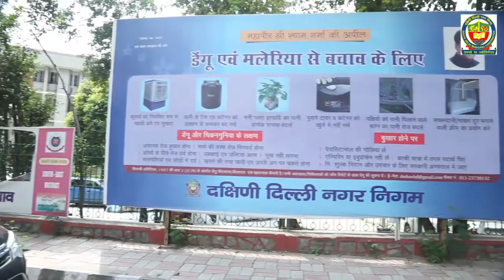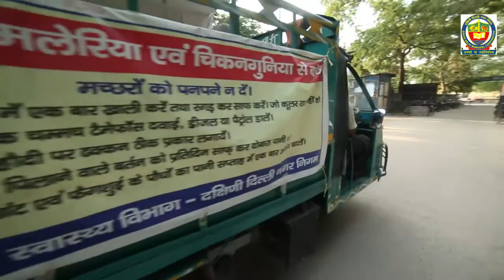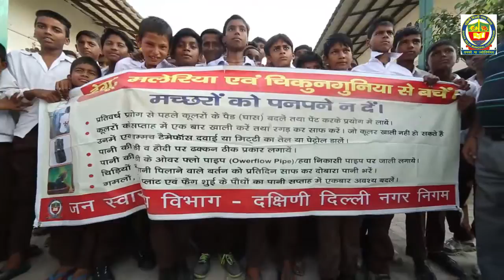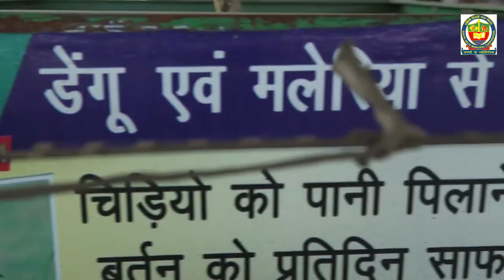SDMC_Dengue Documentary Full | Motion Fx ( Sanjeev Sharma )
Credit Note:-

Team
Director : Sanjeev Sharma
Script : Pankaj Suri
Cinematography : Motion FX
Drone- Mohit
Editor & Vfx :  Sanjeev Sharma

About Us :

Motion Fx is an film production company in Delhi, India  herein innovative, dedicated,thinking minds work in tandem to create unique concepts for every project we undertake assuring optimum quality and guaranteed on time delivery.

We, at Motion Fx work with undying passion and commitment towards our work which makes us strive to achieve 100% customer satisfaction and put a smile across the faces of our clients world over.
Our one of a kind Concept Creation, Brand Communication Strategy and Multimedia Production are the strengths we base ourselves on.

Corporate Films
Documentary Films
Short Films
TVC
Ad Films
CSR Films